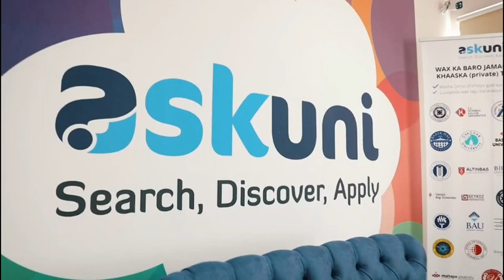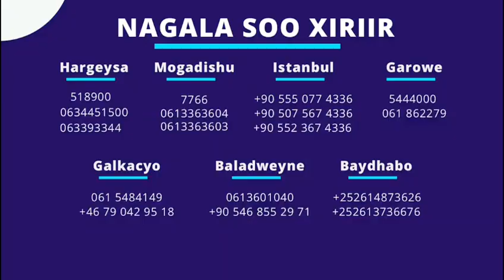Liverpool iyo Chelsea oo ka shalaayay kulankoodii iyo City o qosleysa,Ar Blues caadi ma ahan+SALAH+S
WARGEYSYADA IYO WARARKII UGU DAMBEEYAY SUUQA IYP CIYAARIHII